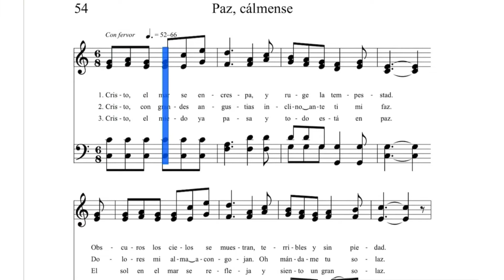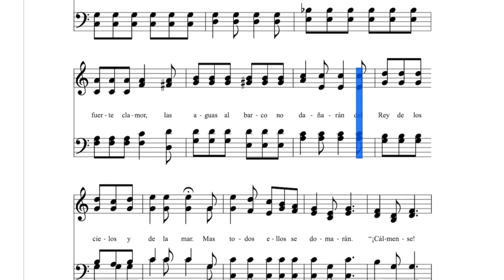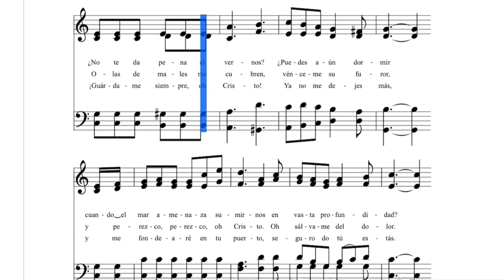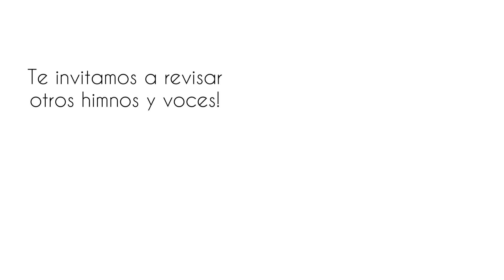Paz, Cálmense - Bajos voz